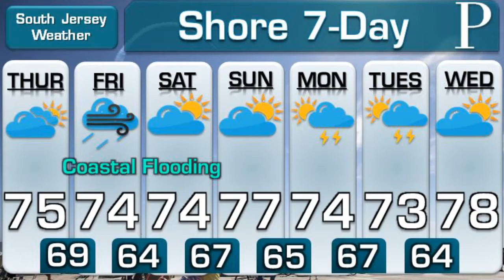DO NOT USE